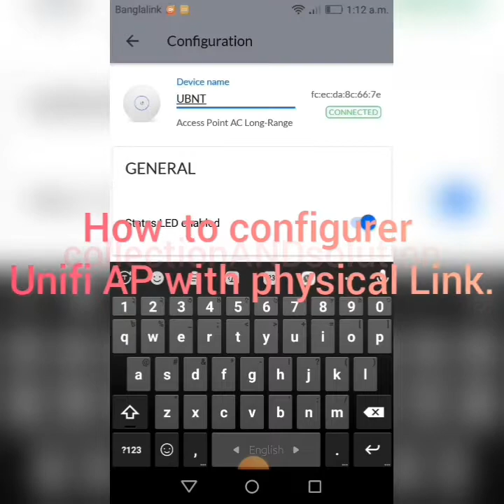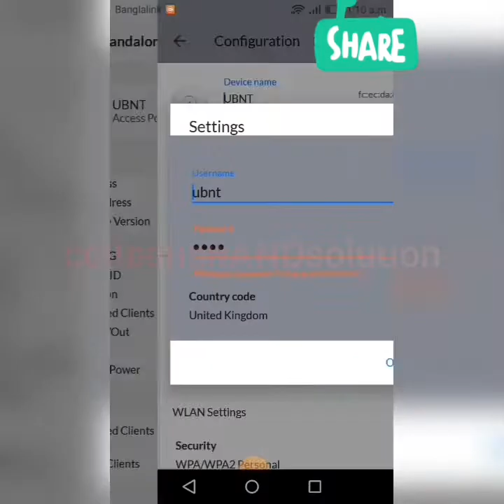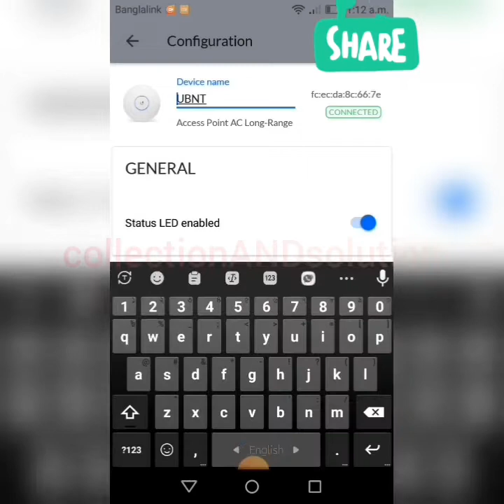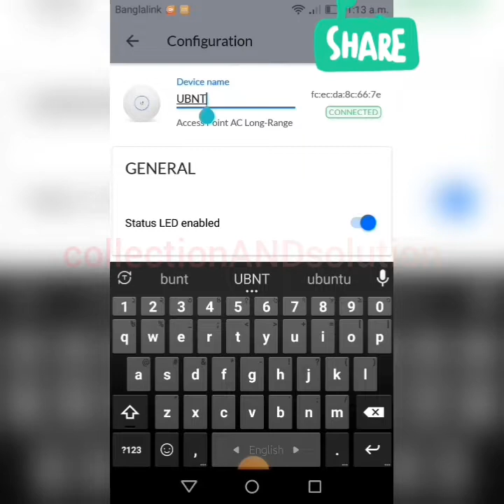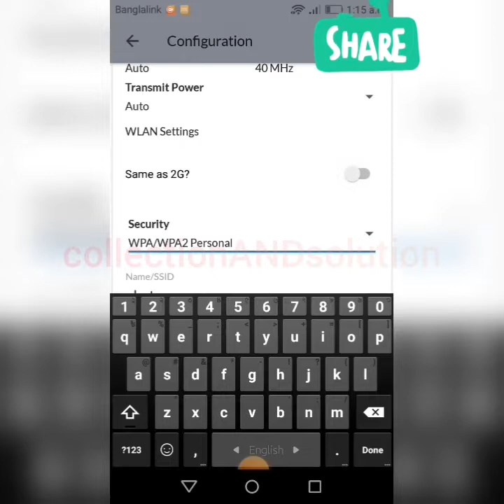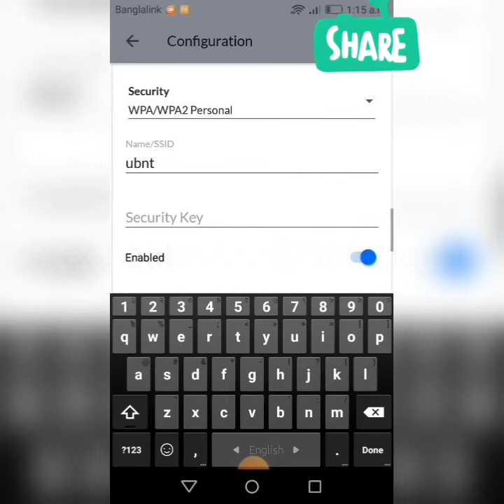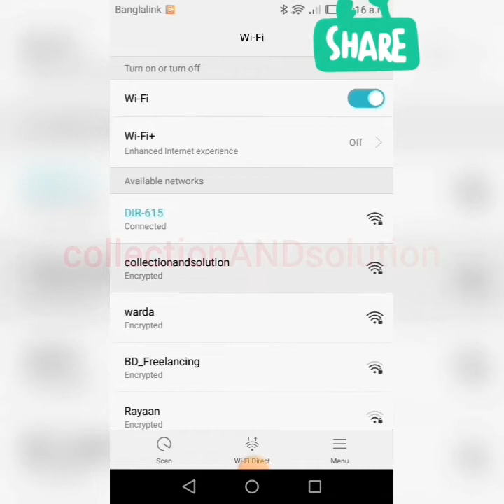How to configure Unifi AP using mobile| Ubiquiti Unifi AP Access Point Setup.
How to configure Unifi  AP using by mobile| Ubiquiti Unifi AP Access Point Setup.